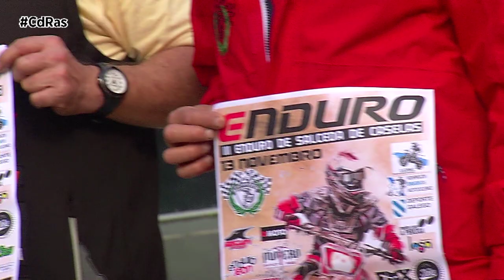PREVIA ENDURO DE SALCEDA 2022 | By CdRas